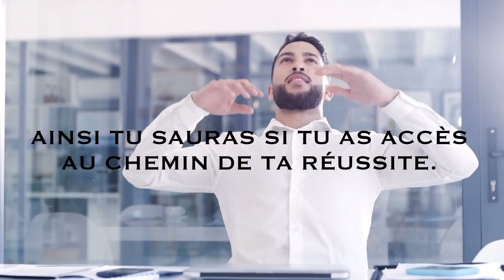ES-TU SUR LE CHEMIN DE TA RÉUSSITE ? AS-TU LES BONNES ATTITUDES ?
Nous sommes toutes et tous à la recherche d’une réussite qui nous correspond à nous seul(e).

Mais comment accéder à ce chemin fermé par la porte de nos émotions négatives ? L’auto coaching ( coaching sensitif ) vous aide à trouver des réponses .

Vous êtes né(e) pour réussir.